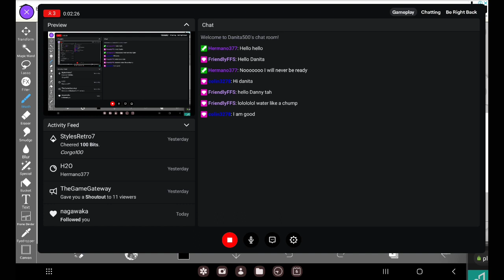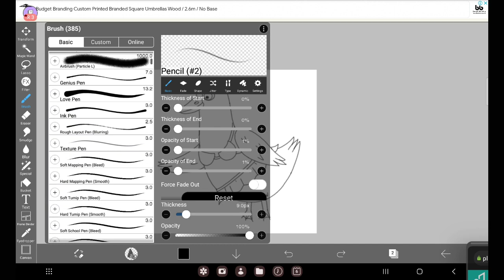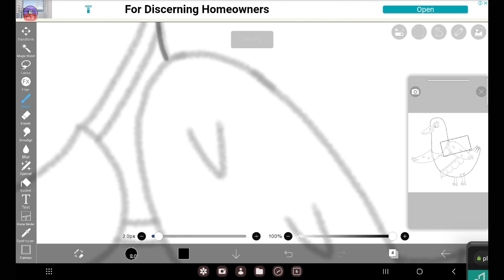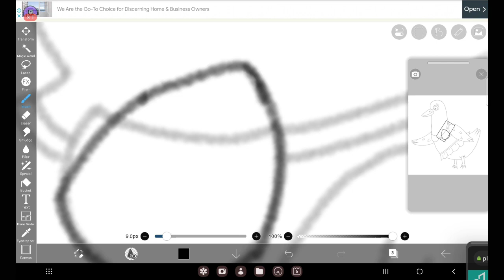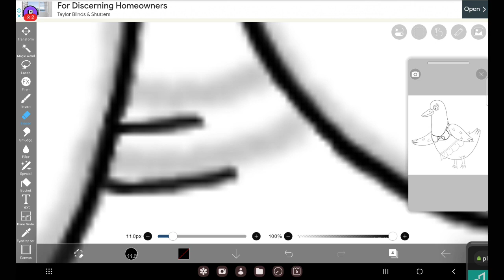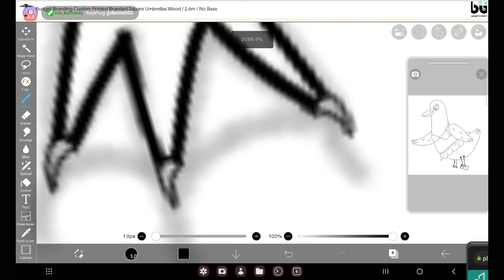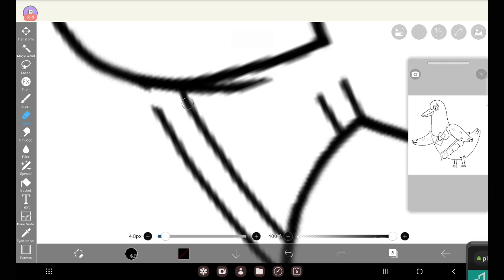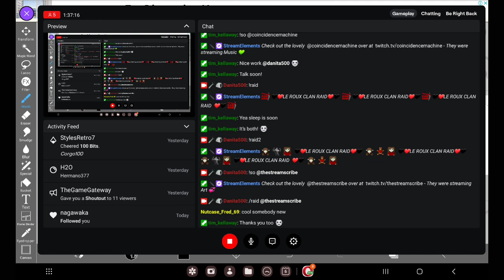【Danita500】 Goose in a bikini! 【Ibis Paint】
So, there's a story behind this one.
CKO and I was talking about @pleasantpeasantmediaand her daughter's porch goose, Roberta.
Tim came in, thought I was going to draw it.
He shouldn't have said that, because here we are.
This is for Roberta the Goose!

All Roberta included Shorts (as far as I know):
(not Roberta included, but I believe this is where it begins) We can't find a Canada goose mask

Raid channels:
We raided: TheStreamScribe